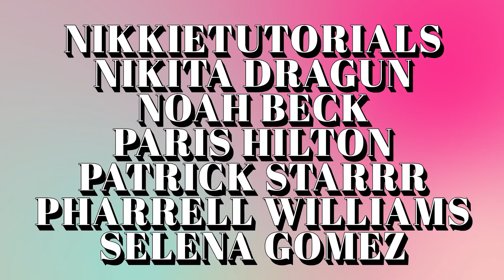TRAILER YouTube's first ever BeautyFest: Pharrell, Selena, Addison, Hyram, Gwyneth, Miranda & more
“YouTube Beauty Festival," presented by YouTube Originals, is a brand new global summit-style event bringing together today’s most influential beauty gurus, creators, entrepreneurs and even a few Pop stars, all of whom are here to celebrate all things B-E-A-U-T-Y!

When is it? Right here! May 14th, 4pm EST, on this channel or check out for more. It's free and open to everyone.

About YouTube:
Launched in May 2005, YouTube allows billions of people to discover, watch, and share originally-created videos. YouTube reaches 2B people every month in more than 110 countries and can be navigated in over 80 languages. A Google company, YouTube is key to building relevancy with millennial audiences.

About Fashion & Beauty on YouTube:
YouTube is a global destination for style content since its inception and the platform is looking to foster even more compelling fashion and beauty content. Derek Blasberg joined YouTube in June 2018 to build out YouTube.com/Fashion, and collaborate with YouTube creators and the diverse portfolio of fashion and beauty brands.

About YouTube.com/Fashion:
YouTube.com/Fashion was launched in 2019 as the ultimate destination for style content from around the world. To date, it’s the largest style video aggregate in the world and regularly spotlights designers, publishers and fashion professionals. In 2020, when it was unsafe to travel and meet in groups, YouTube partnered with the Federation de la Haute Couture de la Mode to create Digital Fashion Month, a place where designers could showcase their collections safely. The fall 2021 collections, which debuted on /Fashion in February and March, featured over 250 shows and generated over 20M views and counting.

About Studio Sabia:
Studio Sabia was founded in 2021 by Joe Sabia. He is formerly the Senior Vice President of Creative Development at Conde Nast Entertainment, where he oversaw the development of several critically acclaimed YouTube series, including Vogue’s “73 Questions”, of which he is also the interviewer. He previously partnered with Derek Blasberg on Vanity Fair’s YouTube series ‘Derek Does Stuff With A Friend.”